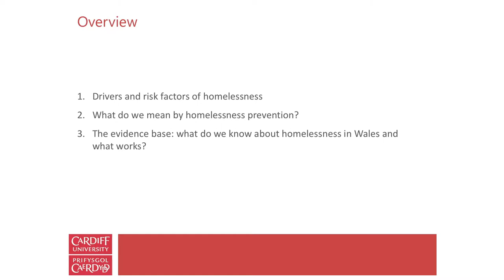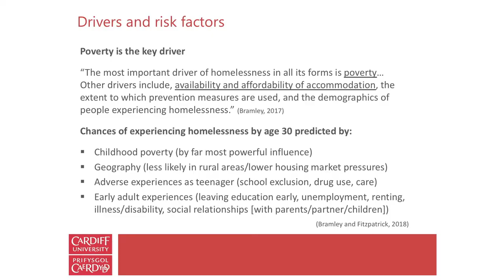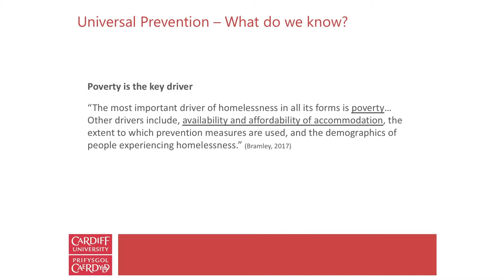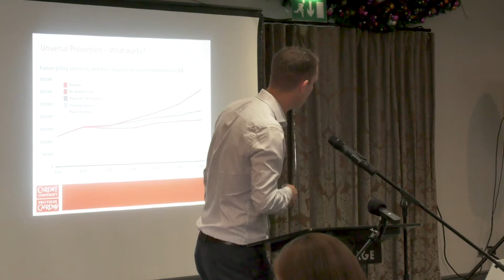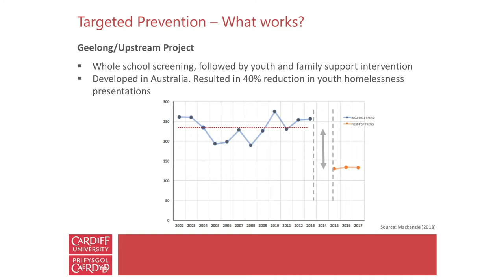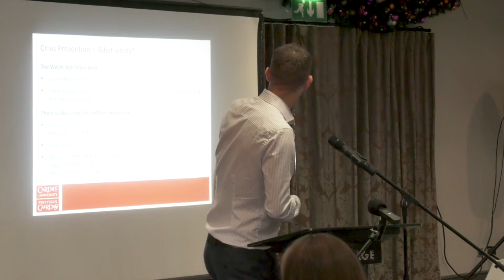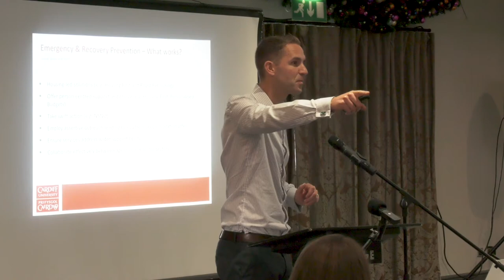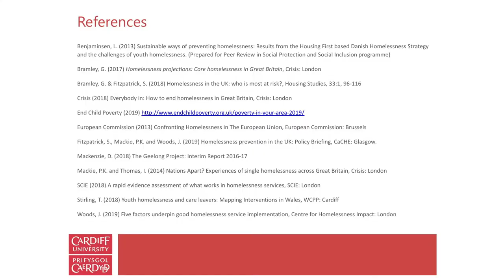Dr Pete Mackie Keynote Address: What do we know about homelessness in Wales and what works 2019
A presentation by Dr Pete Mackie, Senior Lecturer at Cardiff University in the School of Geography and Planning, where his research and teaching focus on two broad themes:
- housing and homelessness in a developed world context.
- urban livelihoods and the informal economy.

Homelessness: Reversing the Trauma was held at the Village Hotel in Cardiff on the 20th November 2019 and was organised by Public Health Network Cymru.